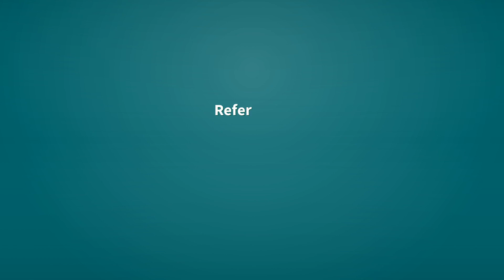Erupted | Definition of erupted 📖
See here, the definitions of the word erupted, as video and text.

erupted (verb)
    Simple past tense and past participle of erupt.

Reference:
    erupted